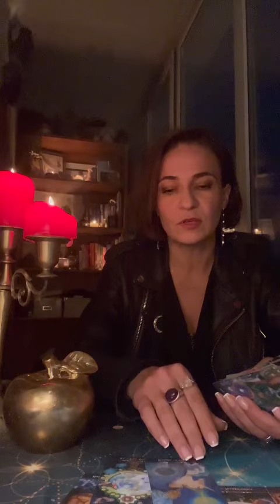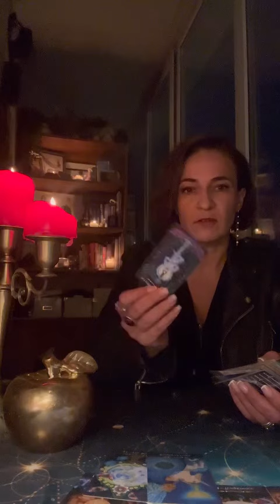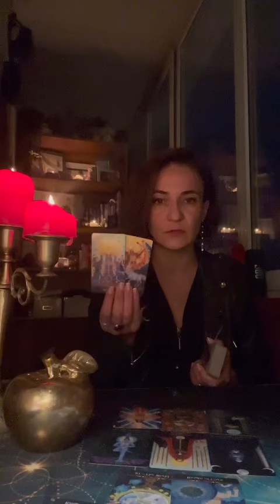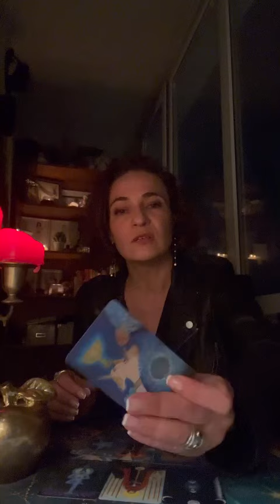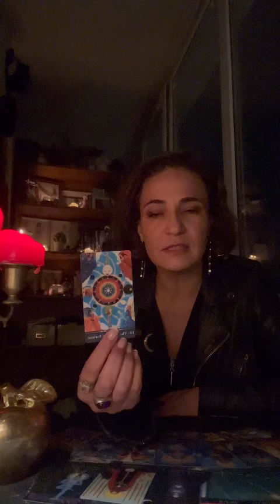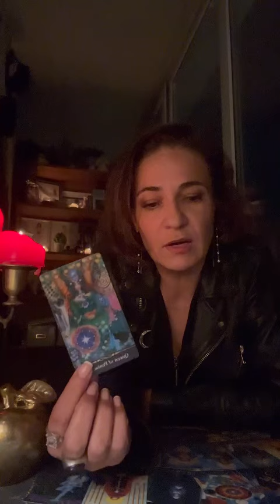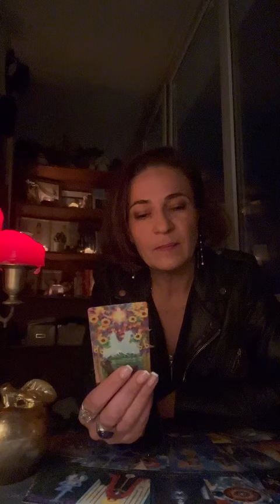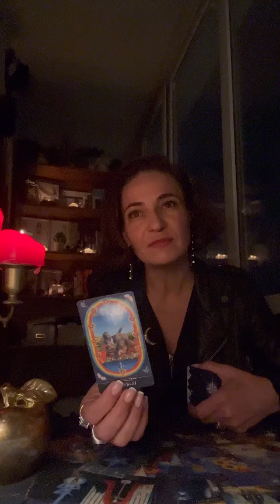ВОТ ЭТО ВЫ МОЛОДЦЫ💯ВЫ ЗВЕЗДА РОДА💯ИМПЕРАТРИЧЕСКИЙ КАНАЛ ИСЦЕЛЕН💯